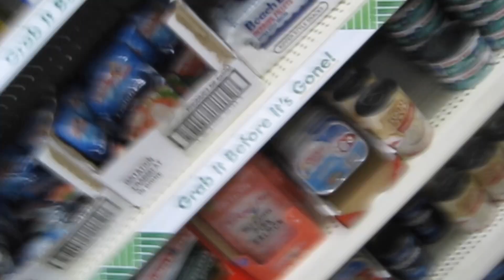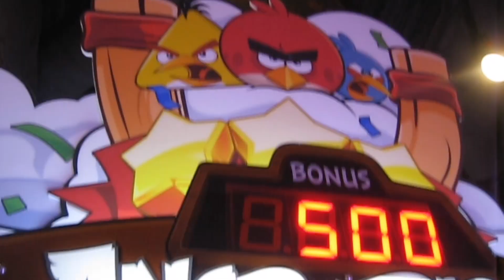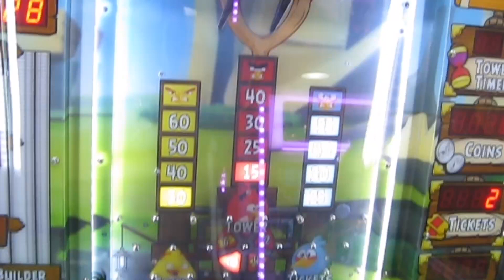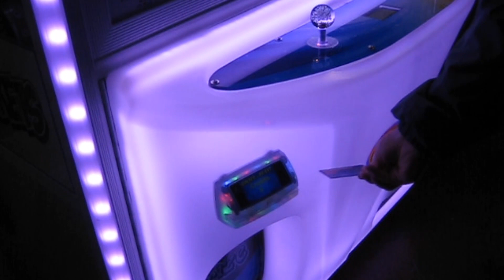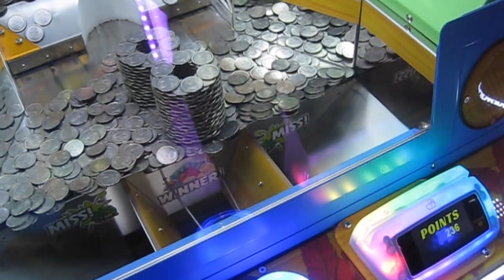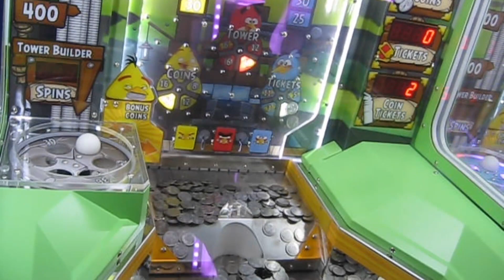Walk the mall a trip to the dollar store. (Digicam Vlog2)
My name is Joseph mccarthy I a vloger based out of Rhode Island trying to entertain my audience on YouTube been on YouTube since 2008 come watch what I do around New England through my lens
 What I do on a daily basis in Rhode Island and Mass

This is the camera gear I use on my channel

Canon m50 mark two
Rode videomicro
Joby 3K kit
Joby action kit
GoPro selfie stick
Walmart wide angle lens

And TikTok as well